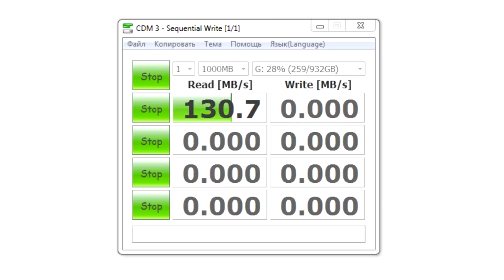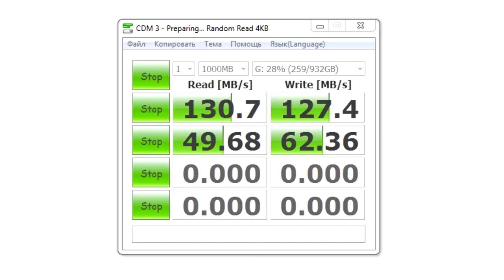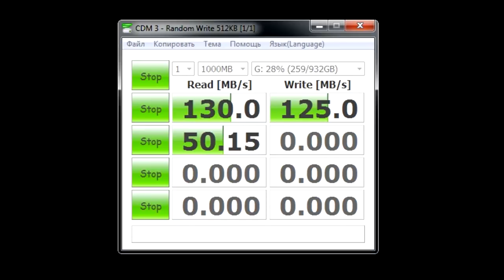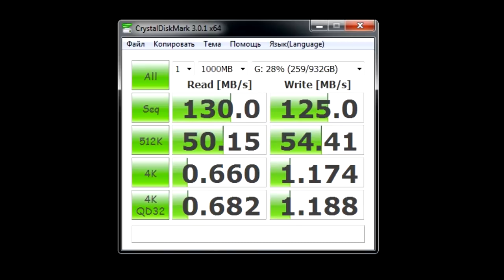Внешний корпус для HDD AGESTAR 3UB3A8, черный